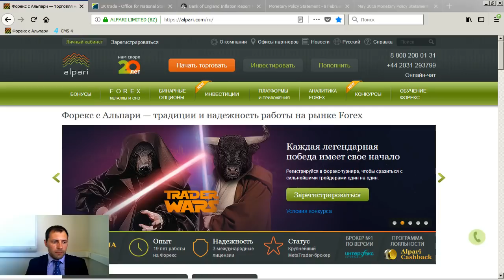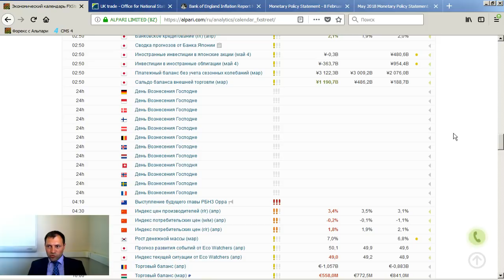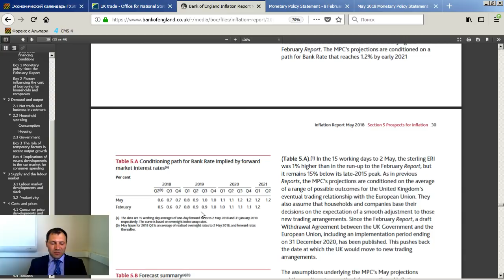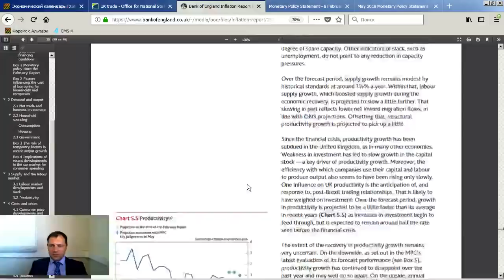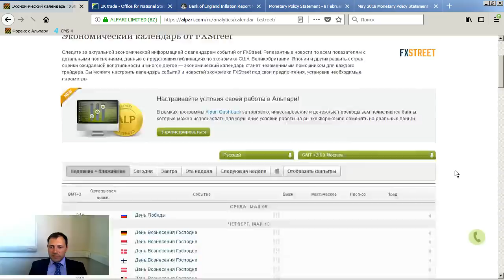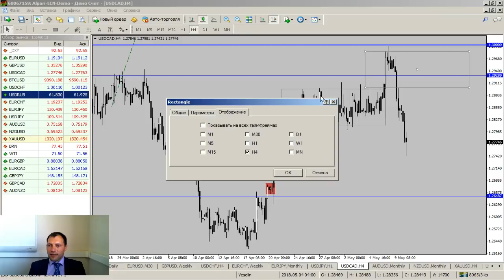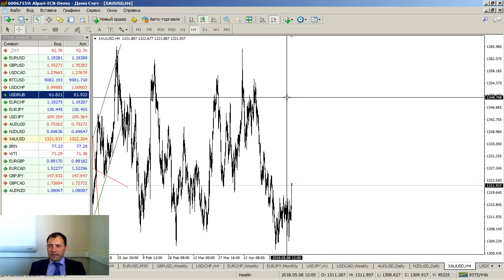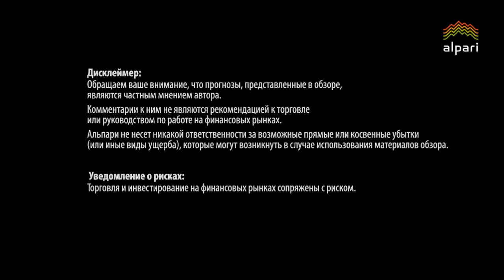Новостной анализ валютного рынка от 10.05.2018